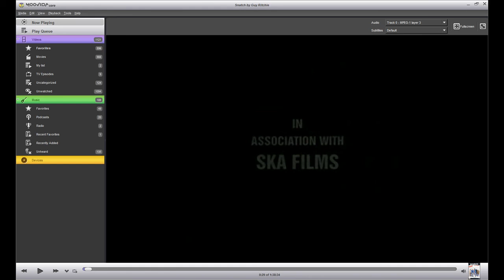Moovida Core tip 13 - View Modes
Moovida View Modes.

Moovida is a free media center that allows you to enjoy all of your music and videos in an amazing interface.

Moovida Team